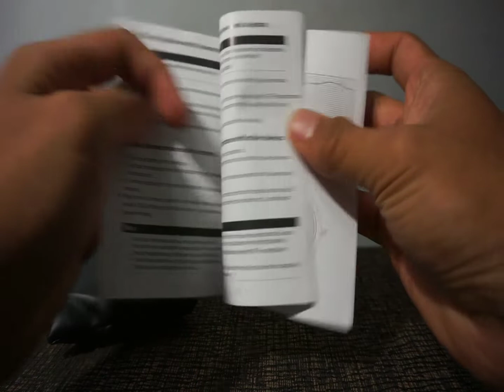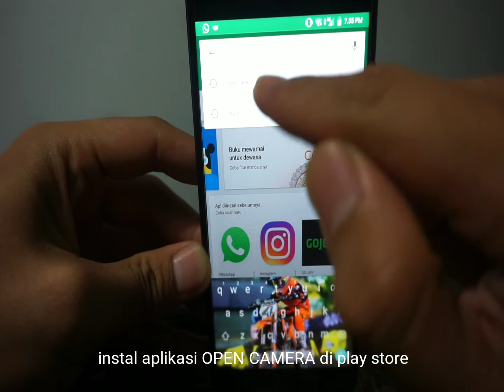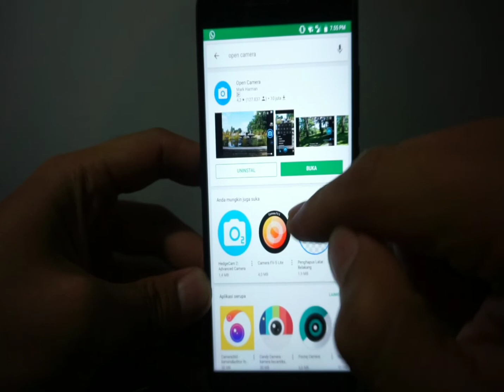UNBOXING MIC BOYA BY-M1( pake aplikasi tambahan untuk android )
Mic boya by-m1 ini sangat rekomen untuk ngevlog ,karokean ,rekaman atau liputan di smartphone .. namun kalian harus install apk di play store "Open Camera" agar mic ini bisa berfungsi ...
Video ini saya buat seadanya semoga temen2 bisa memaklumi dan memberikan informasi yg jelas .. jika ada yg belom jelas boleh komentar ya !!
Terimakasih .